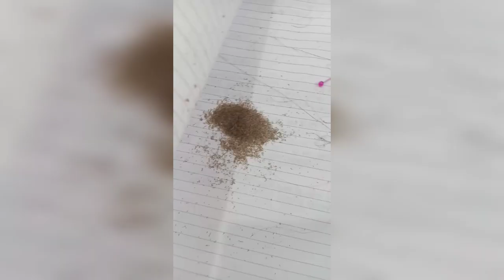CARA MENGHILANGKAN KUTU RAMBUT DAN TELORNYA ,,🤩🤩🤩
halo semuanya 🖐️ like video ini jika kalian suka ya 🙏🏼🙏🏼🙏🏼🙏🏼